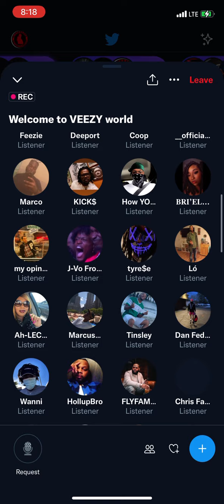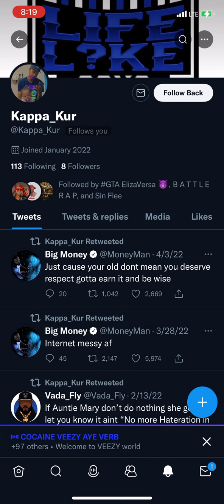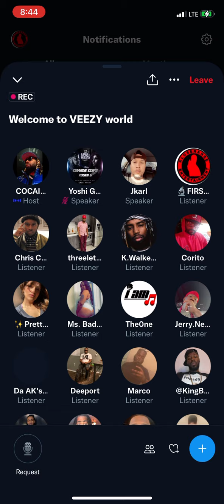AYE VERBS RESPONSE IS CHUUUUUCH ‼️+ YOSHI G has WORDS FOR GREEDY GOTTI‼️🍿🏝🍿🏝🍿🏝🍿